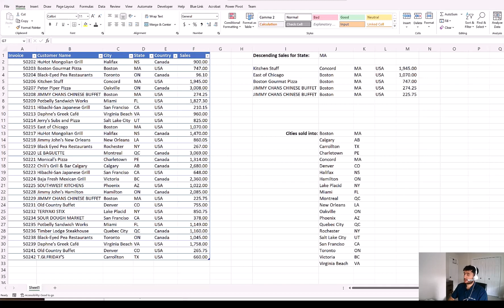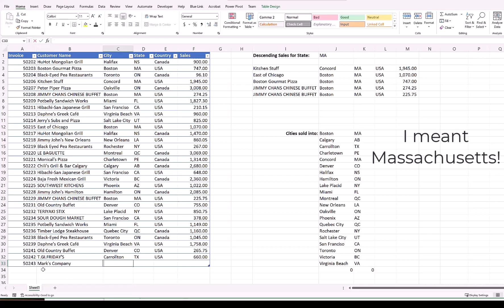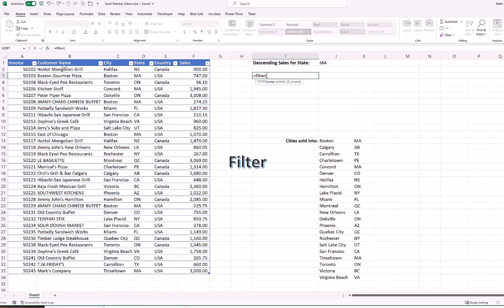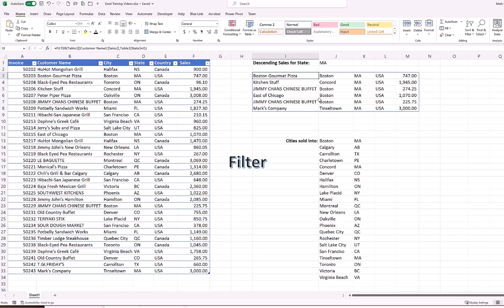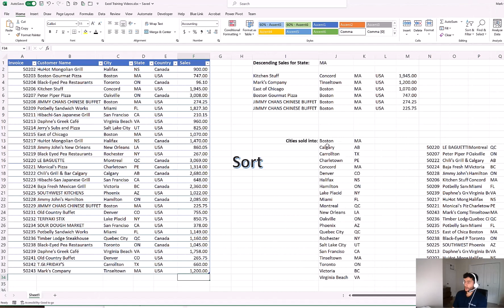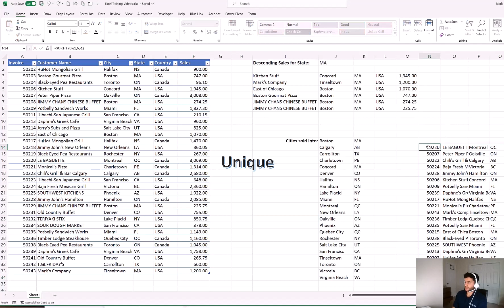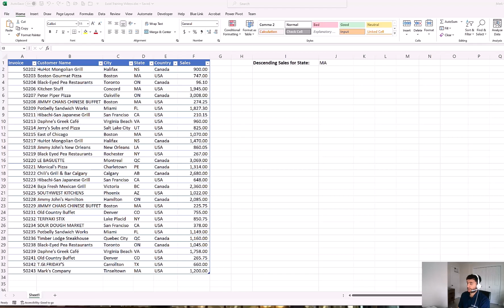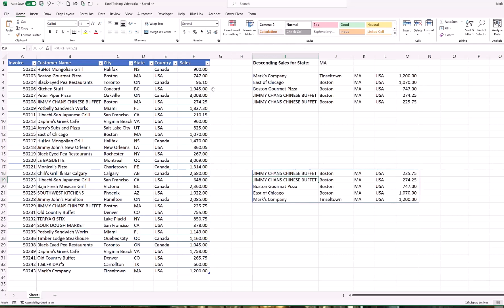Filter and Sort Big Data with Dynamic Arrays in Excel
What are Dynamic Arrays? Dynamic Arrays are a powerful feature in Excel that enable you to efficiently handle extensive data and generate intriguing dynamic outcomes using a single formula. In this tutorial, we explore practical applications of three specific formulas at the following timestamps:
3:32 - Filter Formulas
5:28 - Sort Formulas
7:58 - Unique Formulas

About Blue Link ERP Software:
Blue Link ERP provides inventory management and accounting ERP software for small-medium size businesses and is best suited for those in the wholesale and distribution industry. As an all-in-one system, our software helps your business streamline and automate processes by providing inventory management, accounting, order entry, warehouse management, and customer relationship management. In addition, Blue Link provides various optional components such as eCommerce integration, barcode scanning, POS, lot tracking and landed cost tracking, and can be customized in order to meet your specific needs.

Blue Link is only available to businesses in the US, Canada and the Caribbean.